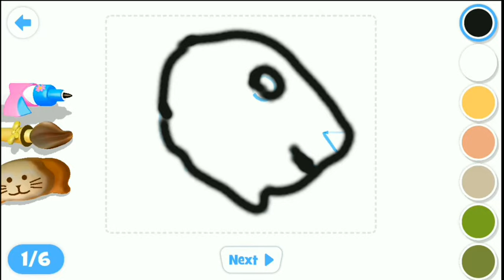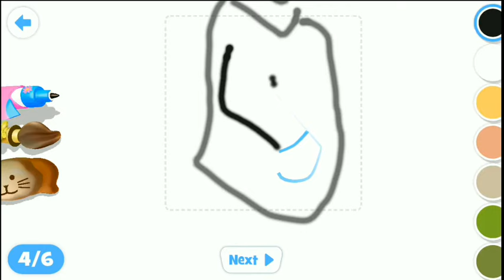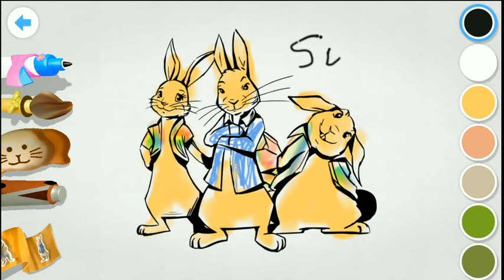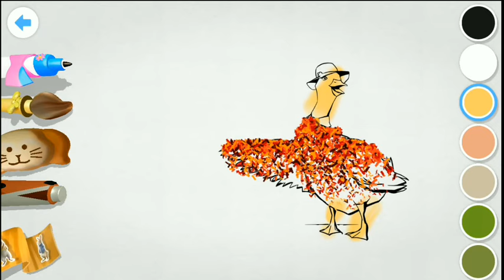Mcplay for Peter Rabbit 2018 Mcdonalds Happy Meal Completing All Be an Artist Games